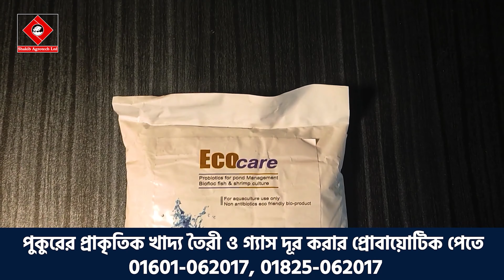পুকুরে চুন দেয়ার নিয়ম || কোন মাছ চাষে চুন দেয়া যাবে না